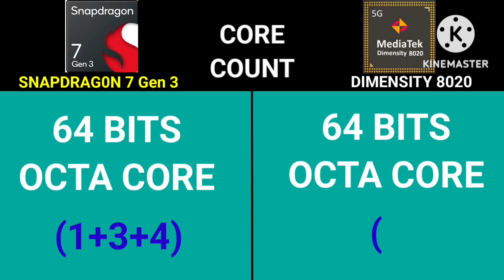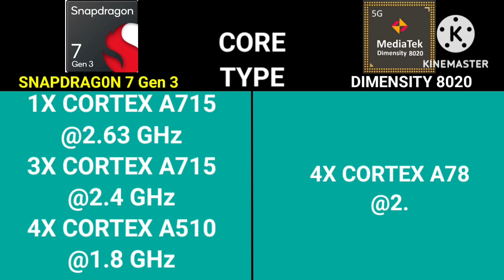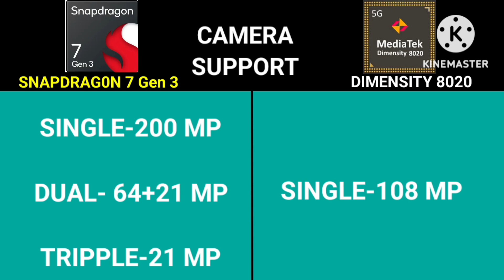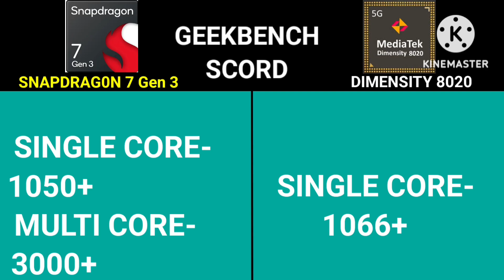Snapdragon 7 Gen 3 Vs Dimensity 8020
dimensity 8020 geekbench,dimensity 8020 vs,dimensity 8020,mediatek dimensity 8020,dimensity 8020 vs snapdragon 870,dimensity 8020 antutu,dimensity 8020 gaming,dimensity 8020 vs dimensity 7050,snapdragon 870 vs dimensity 8020,snapdragon 870 vs mediatek dimensity 8020,dimensity 8020 phones,dimensity 8020 vs 870,dimensity 8020 vs 888,dimensity 8020 vs 8050,dimensity 8050 vs 8020,dimensity 8020 vs sd 870,sd 870 vs dimensity 8020,dimensity 8020 benchmark